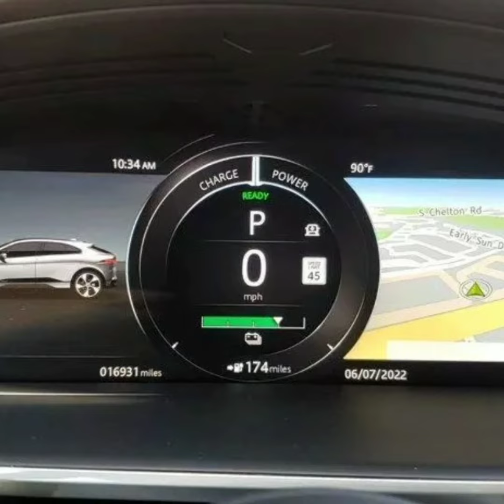JAGUAR I-PACE FIRST EDITION EV400 ELECTRIC CAR